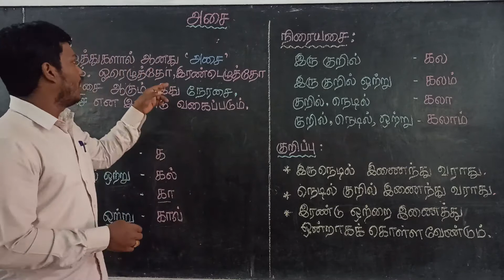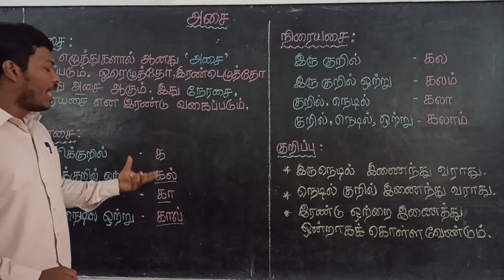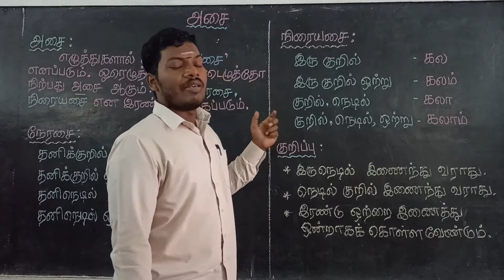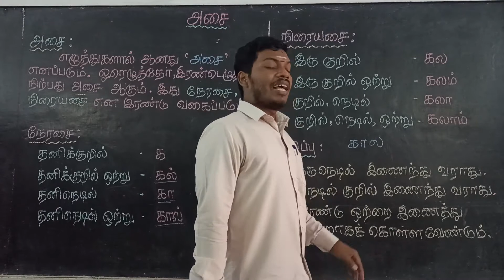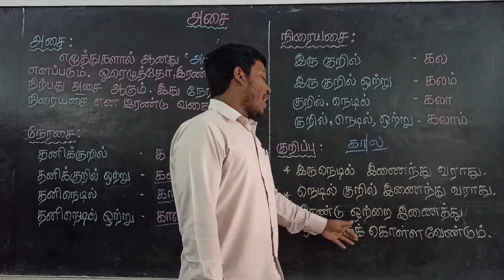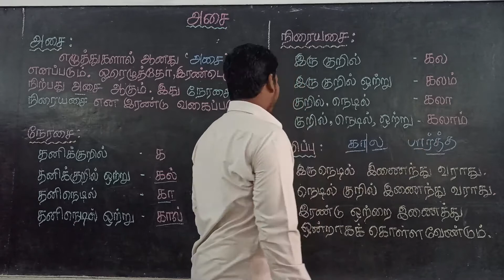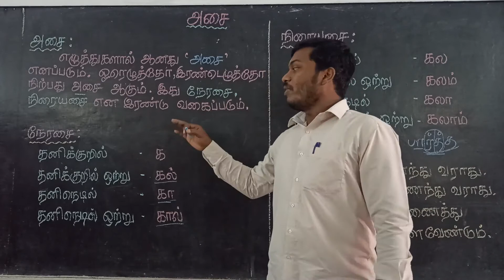அசை எட்டாம் வகுப்பு தமிழ்